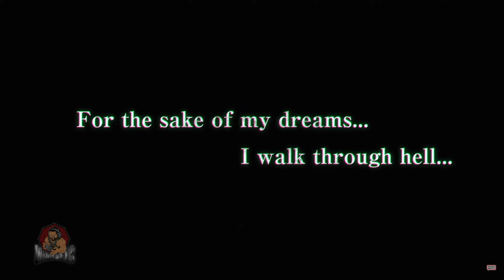NARUTO TO BORUTO: SHINOBI STRIKER – Season Pass 6 Trailer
Season Pass 6 is charging into SHINOBISTRIKER!
Experience the mighty power of Minato Namikaze (Reanimation) along with 2 other special guests ready to take on any opponent.